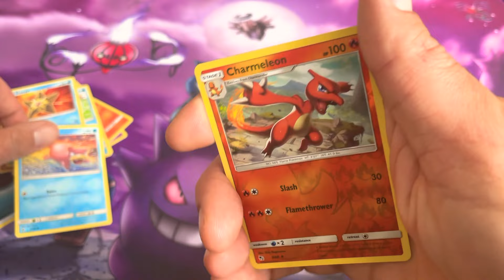GX Card 🤩 Hidden Fates Pokémon TCG Booster Pack Opening #10